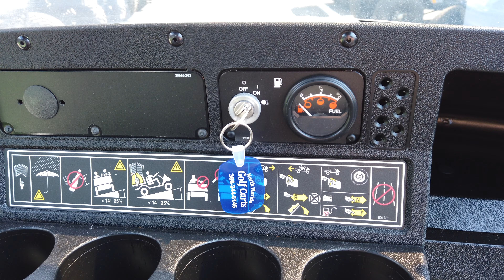2020 EZ-GO S4 Gas